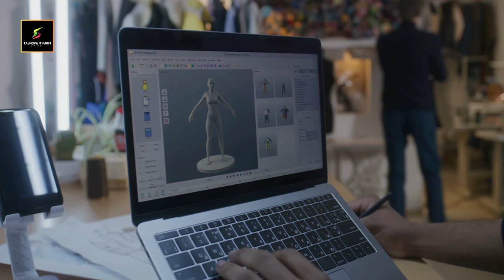Tajnova IT Farm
২০১২ সালে সমাজসেবা অধিদপ্তর থেকে আমি কম্পিউটারের উপরে ডিপ্লোমা করেছিলাম।
তাজনোভা আইটি ফার্ম লিঃ।
আজ তারই বহিঃপ্রকাশ। দীর্ঘদিনের বাস্তব অভিজ্ঞতা কোন ইউনিভার্সিটি শিক্ষার মধ্যে সীমাবদ্ধ থেকে নিজেকে ছোট করি নাই, বরং ধীরে ধীরে তিলকে তাল করে তুলেছি। আর সেই অভিজ্ঞতা আজ হয়েছে পাহাড় সমান ও সমুদ্রের কোনা থেকে বিন্দু পরিমানের বালু তোলার মতো ,
যেটা আজ জনসম্মুখে উন্মুক্ত, এখন নিজেদের প্রতিষ্ঠানে একাধিক প্রজেক্ট ম্যানেজারকে দায়িত্ব বুঝিয়ে দিয়ে ইমপ্লোয়িদের থেকে কাজ বুঝে নেওয়ার যোগ্যতা অর্জন করাই ছিল আমাদের মূল লক্ষ্য। লক্ষ নির্ধারণে লেগে থাকা সফলতার প্রথম শর্ত।
ব্যবস্থাপনা পরিচালক।